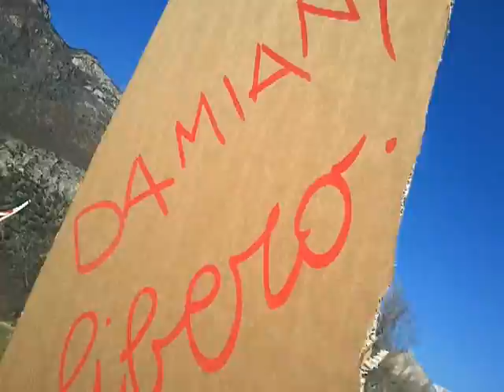Interviste NOTAV realizzate il 25/02